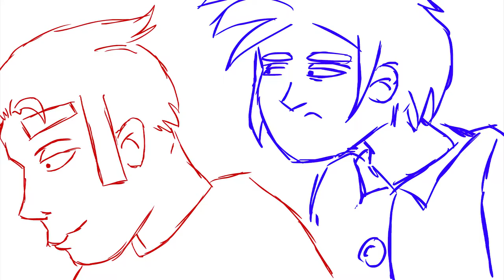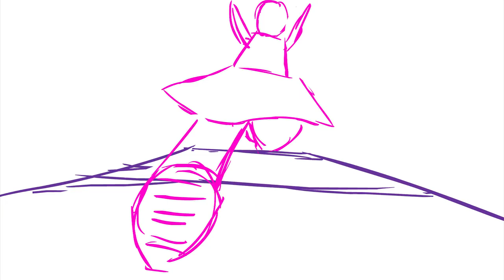Animatic for Assessment 'Encounters'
An animatic for an upcoming animation titled: Encounters

Short Synopsis:

A short animation about an all round ordinary man who coincidentally finds himself in the same places with someone that continuously gets in his way. After a month of torture, the annoying stranger disappears and though at first, the ordinary man is overjoyed but as time passes, he realises his life is monotonous without him. Through his absence, the ordinary man gains a new perspective and sees the annoying stranger as just another person.